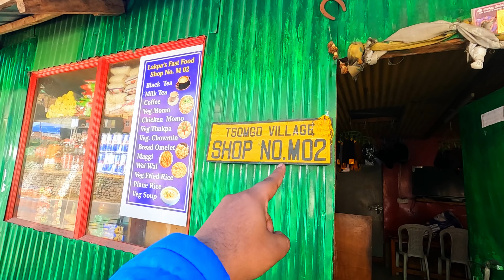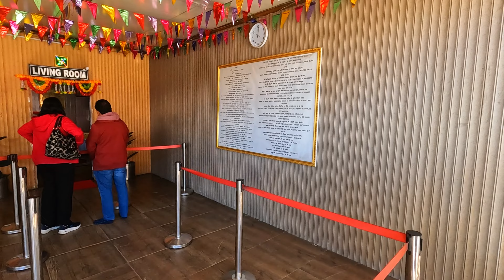Silk Route Tour 2024 | East Sikkim | Zig Zag Road | Nathang Valley | Baba Mandir | Changu Lake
Silk Route Tour 2024 | Zig Zag Road | Indo-China Border | Baba Mandir | Elephant Lake | Changu Lake